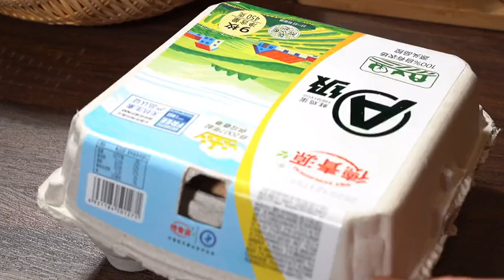😋😋​​ Wow Chinese Chef Cooking and Eating Food 😋🦀🦞👏